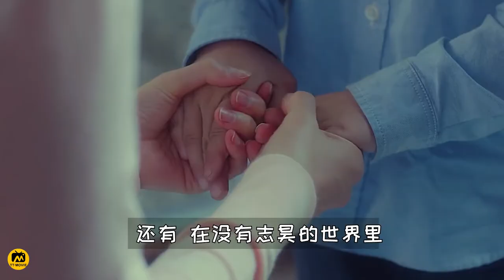评分最高的爱情片，感动人心的口碑之作，那个你念念不忘的人，总会《雨你再次相遇》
我们每天分享一部下饭神剧！

今天分享最高爱情片感动无数人《雨你再次相遇》：
本片根据市川拓司小说《相约在雨季》改编，讲述男子(苏志燮饰)的妻子秀雅(孙艺珍饰)去世前告诉他，自己将在下一个雨季回来。果不其然，雨季来临之际，妻子如约而至。可奇怪的是，妻子似乎忘记了他和家庭……

第54届百想艺术大赏 电影类 最佳女主角(提名) 孙艺珍
第5届豆瓣电影年度榜单 评分最高的韩国电影(提名)
第5届豆瓣电影年度榜单 评分最高的爱情片(提名)

资源免责申明
本站收录的各类视频与资料，其版权归原作者及其网站所有。如果您对本站所载视频作品版权的归属存有异议，请立即通知我，我将在第一时间予以删除，同时向你表示歉意！